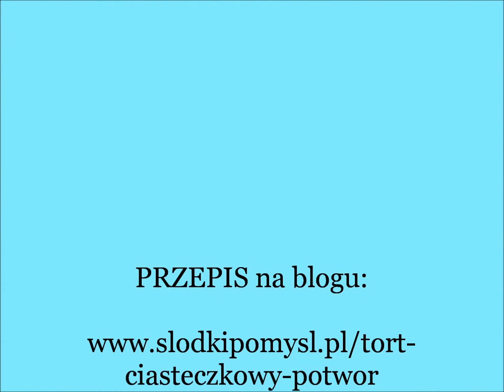Tort Ciasteczkowy Potwór - tort z kremem Milky Way - przepis